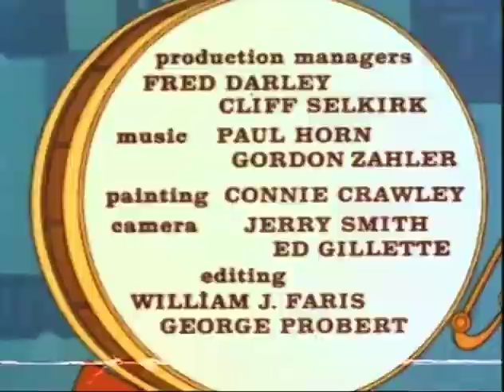The New 3 Stooges: Clarence of Arabia (1965) - Classic Cartoon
Directors: David Detiege (as Dave Detiege), Edward Bernds (as Eddie Bernds)
Writer: David Detiege (as Dave Detiege)

Stars: Joe DeRita, Larry Fine, Moe Howard, Hal Smith